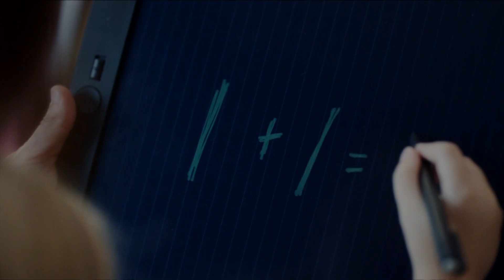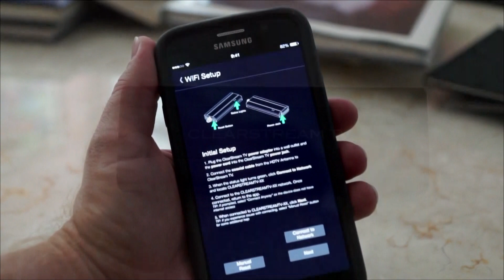Yes, Please with Katie Linendoll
Emmy® award winning TV host and technology expert, Katie Linendoll has a list of holiday gifts guaranteed to have everyone saying “Yes, please”

Katie’s picks:

Now Alexa can show you things with Echo Show!
Bring creations to life with LEGO BOOST, a supercharged building and coding set
Vivint Smart Home is the smarter way to secure and control your home
No more ink or paper –Blackboard by Boogie Board is the ultimate writing tool
Antennas Direct makes over-the-air television wireless
Put them in the driver’s seat for the ultimate racing experience with Gran Turismo Sport for PlayStation®VR at Gamestop
About:

Katie Linendoll, Emmy® award winning TV host and technology expert, launched her professional career with ESPN. At age 22, she won an Emmy AwardTM for her work on SportsCenter. A few years later she received another Emmy nomination as the tech host of A&E's We Mean Business.  Today, Linendoll’s career has come full circle as she returns to ESPN as a sports-tech contributor for the network. Now, a seasoned TV personality, Linendoll is a regular tech writer and contributor on CNN, The Early Show, The Today Show, The Huffington Post and she hosts Spike TV’s All Access Weekly.

This is sponsored Amazon, LEGO, Vivint, Boogie Board, Antennas Direct, GameStop